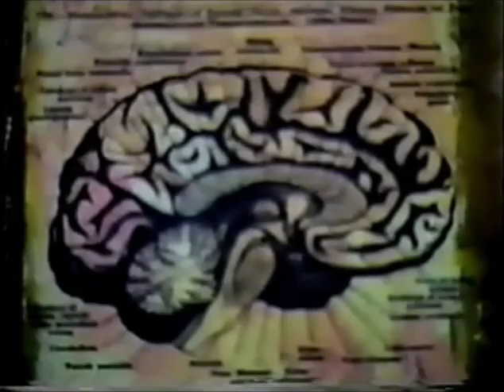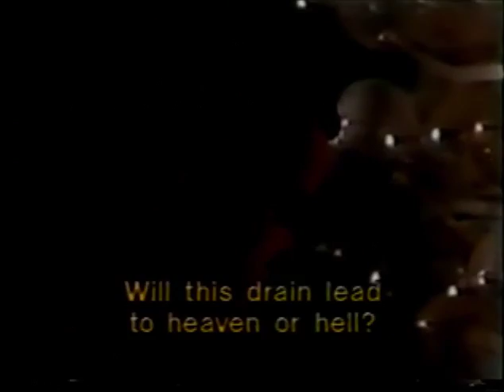Historia de lo sentidos | 1992 | Javier Martinez | Puerto Rico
El video Historia de lo sentidos es una pieza visual en movimiento del artista Javier Martinez realizada para la exhibición del mismo nombre inaugurada en el año 1992 en la Liga de arte de San Juan.  El video de 8 minutos contiene pietajes propios y apropiados que enfatizan de nuestra perdida de sensibilidad o la anulación de los sentidos por nuestra situacion social, politica e historia. Este video Fue parte de la muestra Rewind, Rewind del año 2005 como parte de la Muestra Nacional de Arte.

Javier Martínez es pintor, diseñador gráfico y blogger de Puerto Rico con una trayectoria de más de 30 años en la cultura.